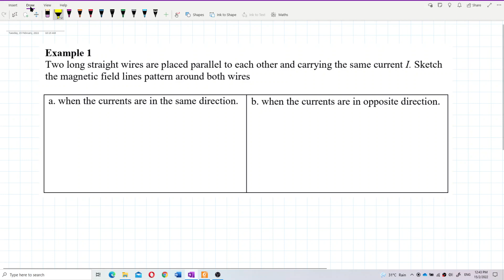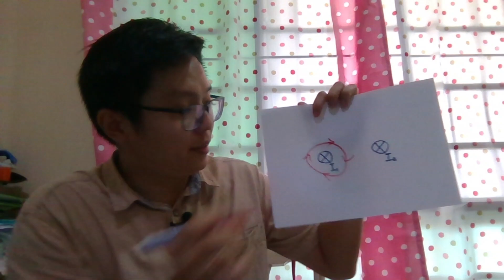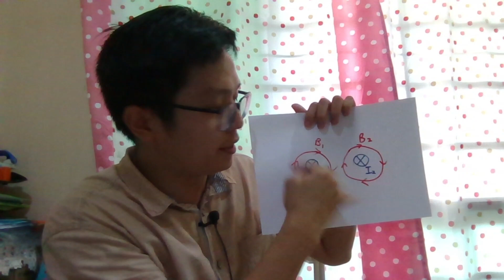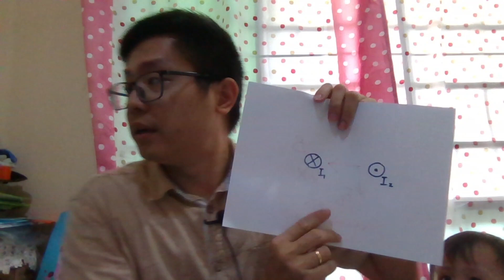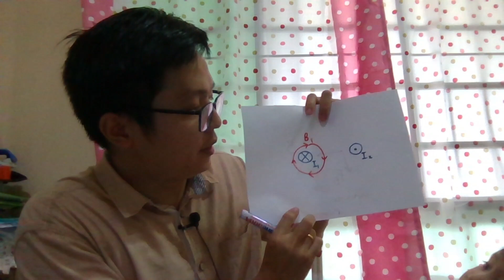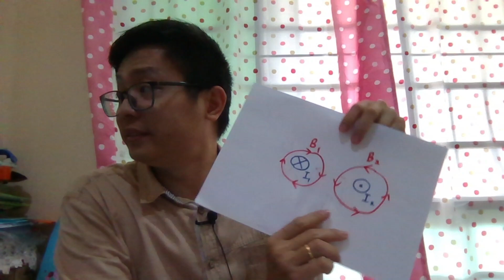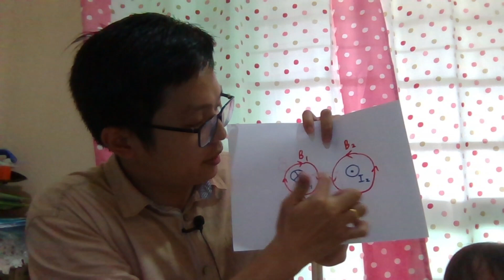Matriculation Physics: Resultant magnetic field produced by current carrying conductor (Q4)